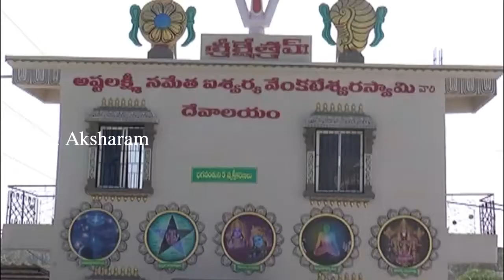Vaikunta Ekadasi Celebrations in Sri Kshetram | Devotional News | Bhakti Samachar | Mana Aksharam